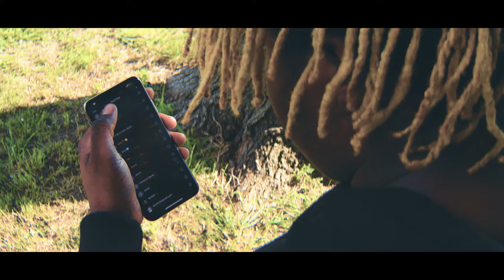Kap By Brim (Music Video)